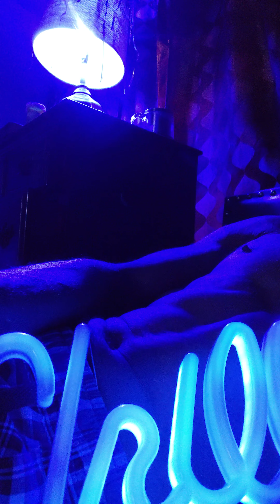Friday morning narcotics anonymous meeting:my son isn't doing good readjusting it's bad